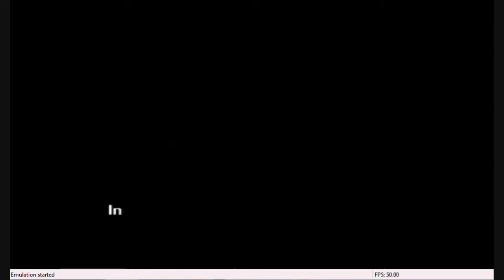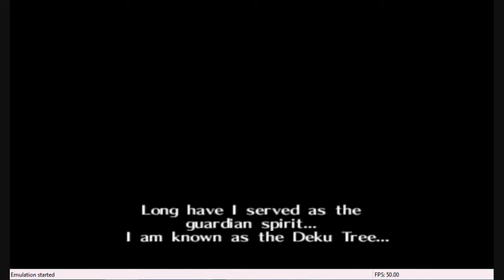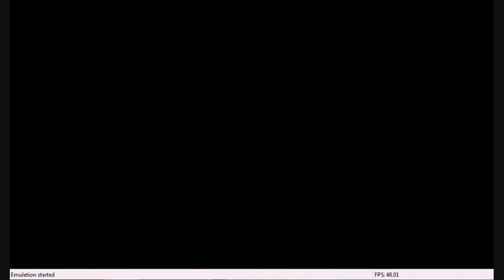Ocarina of Time - Part 1: Swords and Shields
That bar along the bottom isn't supposed to be there..FAIL